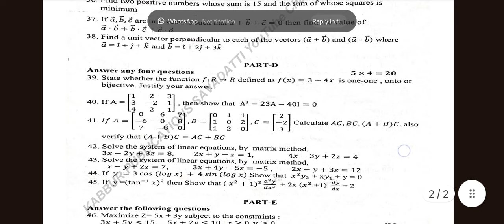MATHS - DHARWAD DISTRICT Mid Term Exam - 2024 Question Paper (Use For Reference) PUC II Year